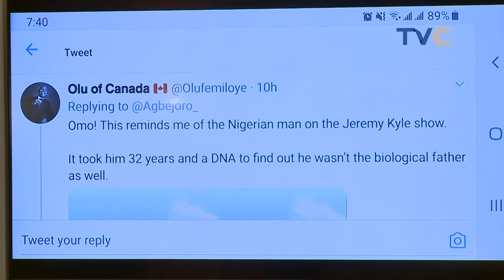Delta Judge Finds Out That 3 Children He Fathered With His First Wife Are Not His | DNA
A judge in delta state high court, Anthony Okorodas has revealed that he recently found out that he is not the biological father of three children he fathered with his first wife. Have you ever related with someone in this situation? Share with us 👇

Wake Up Nigeria, February 2, 2021